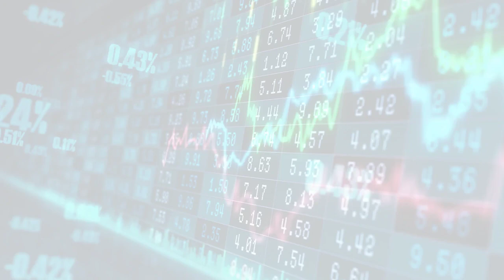MarketWatchLists: Pharmaceuticals Update for Thursday, September 14, 2023, 17:05 EST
About:
MarketWatchLists is a service provided by Praefidi.